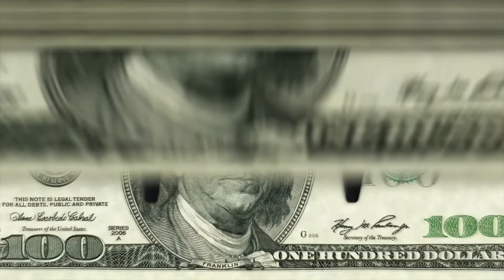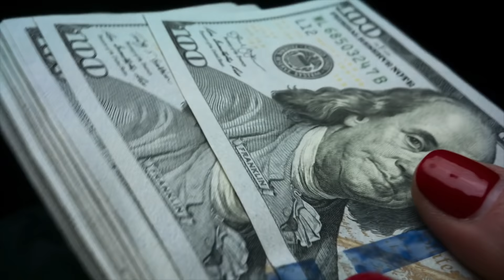FOR THE LOVE OF MONEY (2021) - EXTENDED OFFICIAL TRAILER HD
For the Love of Money will be exclusively in theaters November 24, 2021.

This film is RATED-R for mature content.

Starring: Keri Hilson, Katt Williams, DC Young Fly, Rotimi, LisaRaye, Jason Mitchell, Cedric Pendleton, Jazzy Jade, with music by Lyfe Jennings, Big Latto, and Quan Howell

or

Di Xtreme Entertainment
Logistic Support Team
For Press/Marketing

Strategic Heights Media
James DeMarco